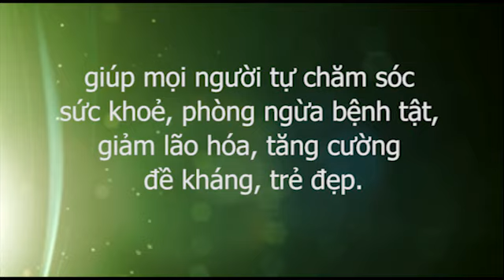Thầy Dư Quang Châu hướng dẫn chữa liệt do tai biến, Mönchengladbach 23/7/2017